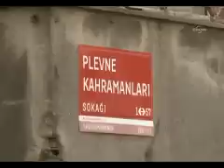Yol verme kavgası cinayetle bitti